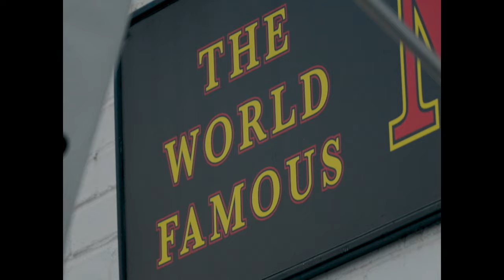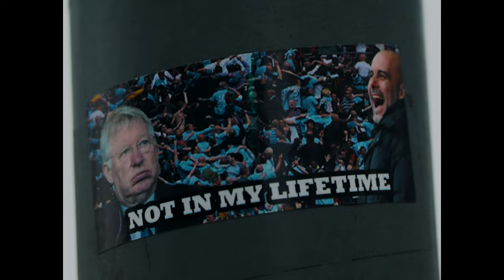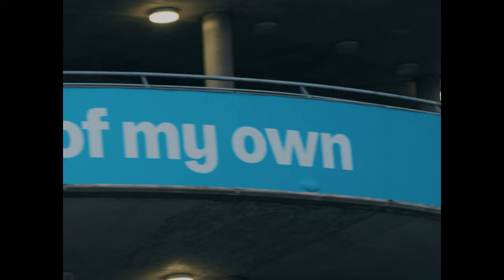From noisy neighbours to treble winners 🏆🏆🏆 - This is what it means to support Manchester City 🩵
From noisy neighbours to treble winners. This isn't just football. This is what it means to support Manchester City. 🩵